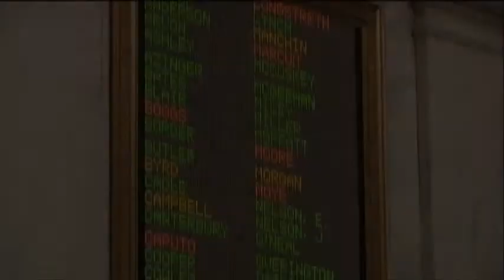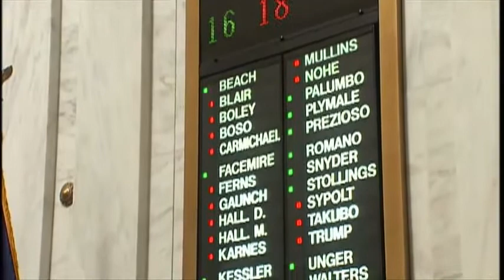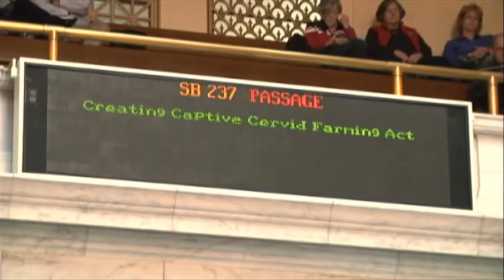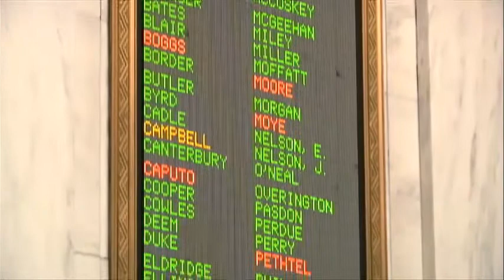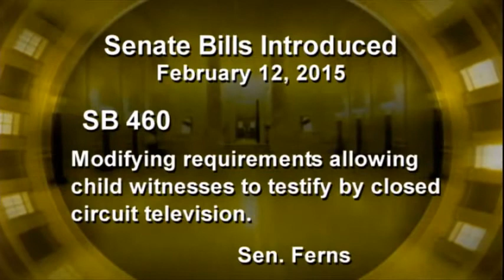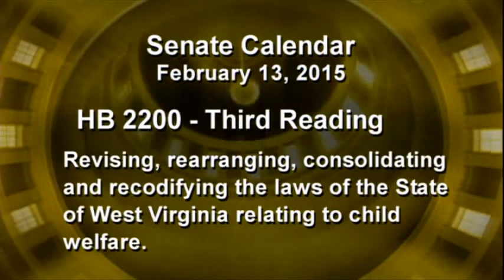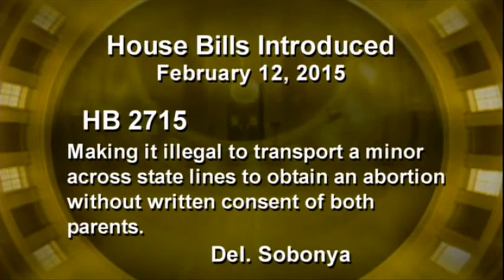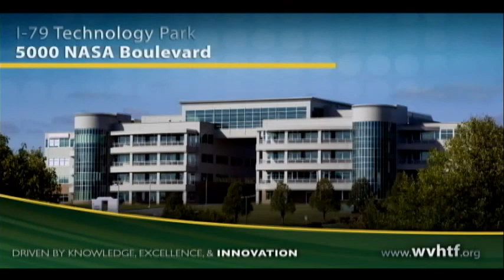The Legislature Today 02/12/2015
At the legislature today, the house passed a senate bill relating to deer farming in the state.  It’s an issue that’s been around a while.  In the senate, the health committee amends a bill about immunization that gives the state more control over exemptions for vaccination.  And we’ll check in with legislative leadership for a update at the midway point on The Legislature Today.